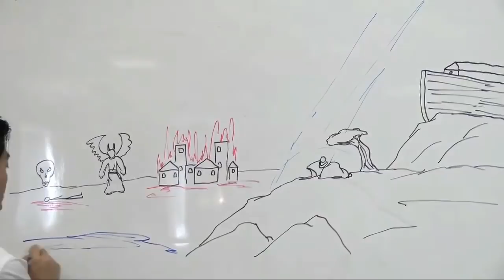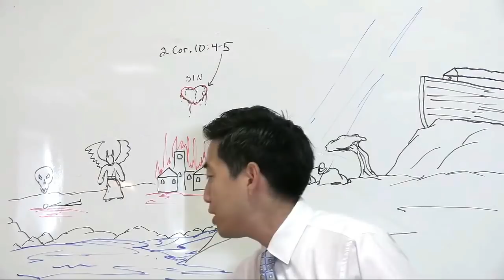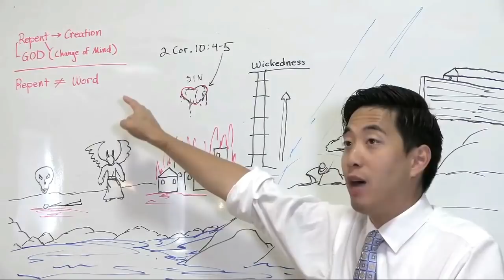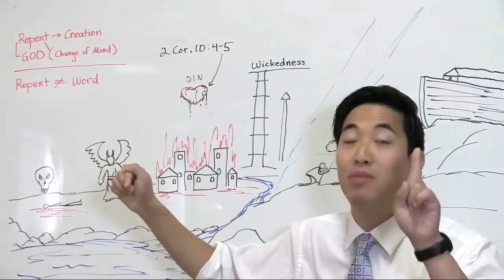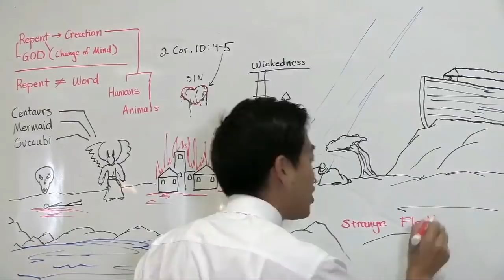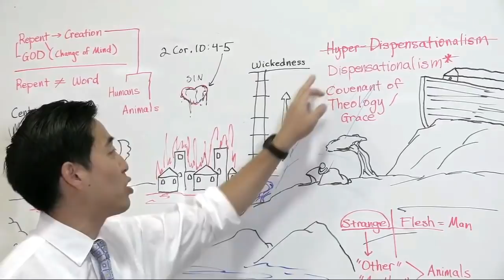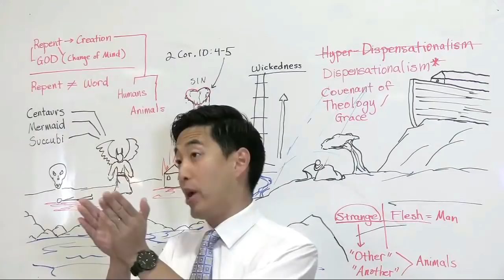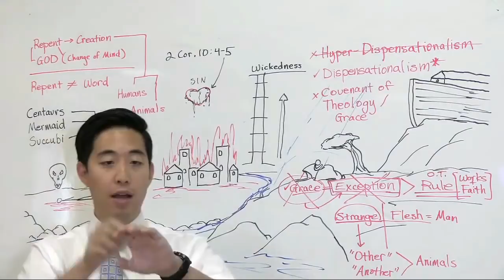MUTANT MYTHOLOGY Noah's Flood Origins (Genesis 6:5-9) | Dr. Gene Kim